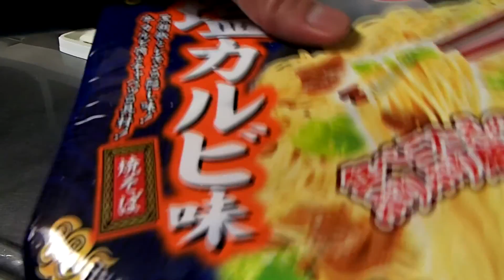サンヨー食品サッポロ一番焼そば塩カルビ味 Sanyoufood Sapporo Ichiban Instant Cup noodles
粉末の本格塩がありを盛り上げる一品。麺もツルツルシコシコです。調理方法：熱湯3分　味：塩味